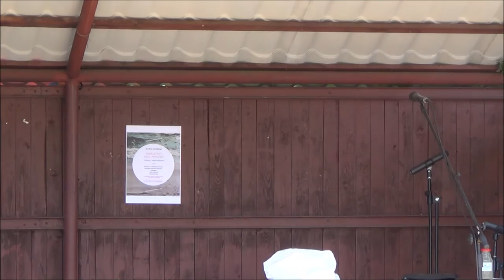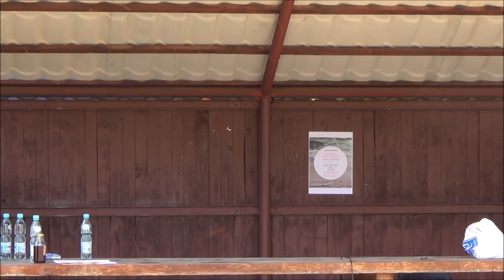Stefan Oleszczuk - wykład podczas Harmonii Kosmosu 2016